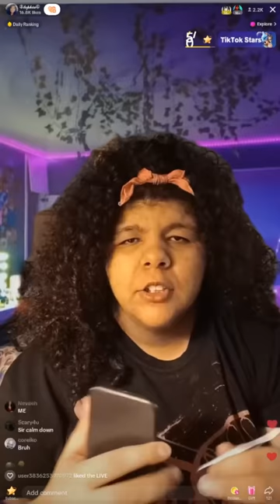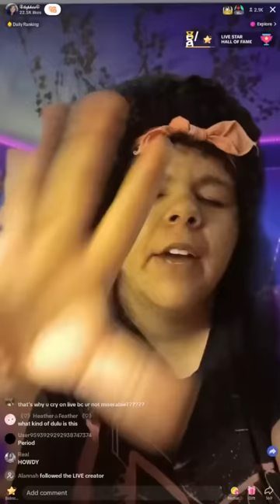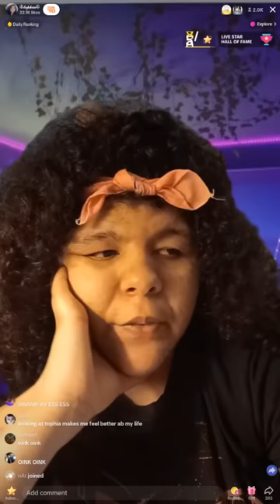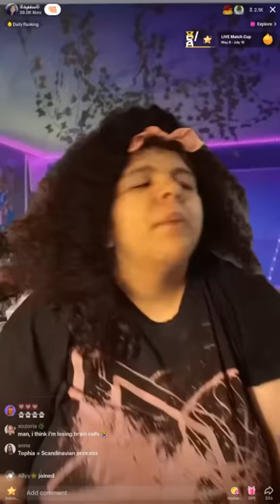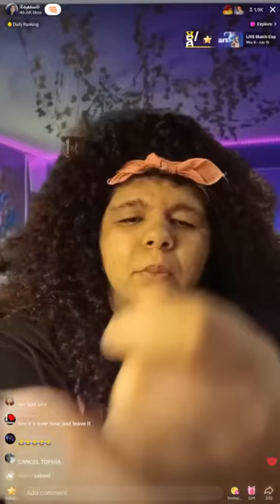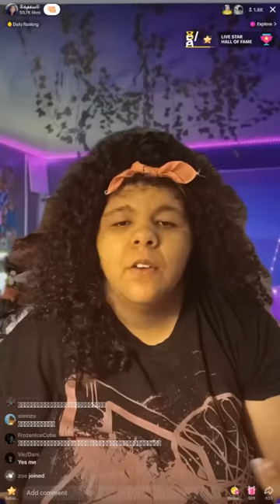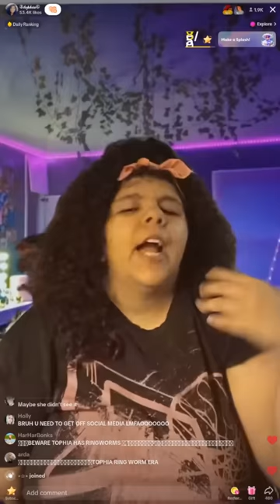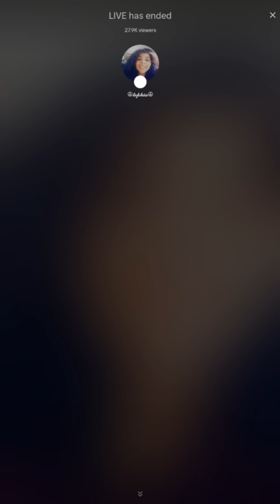Tophiachu tiktok live May 27, 2023